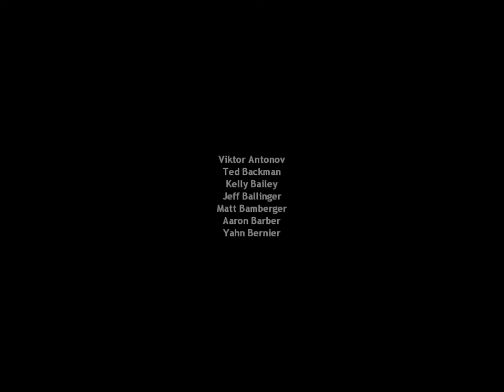Let's Play Half Life Part 19 Final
That's one big man baby.